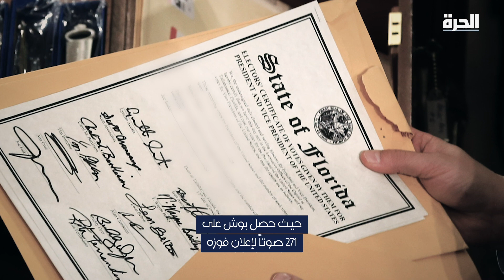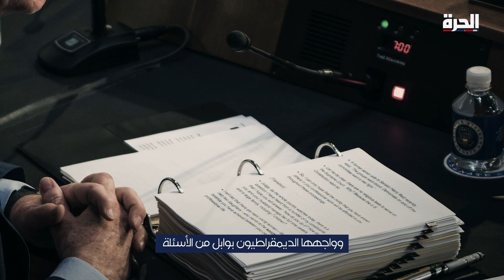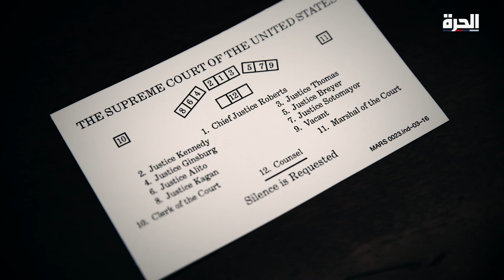المحكمة العليا الأميركية.. لعبة التوازنات